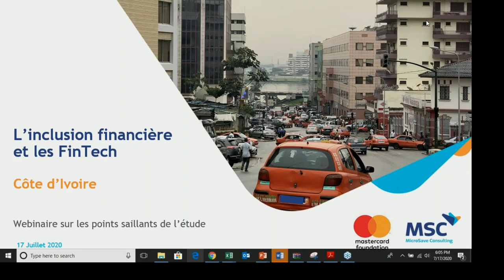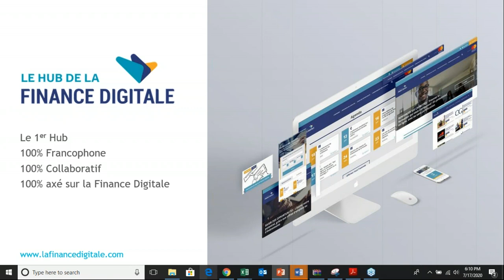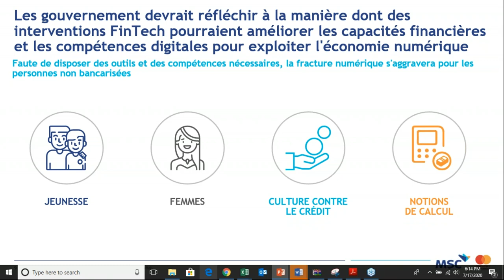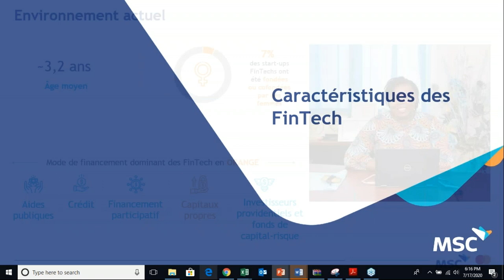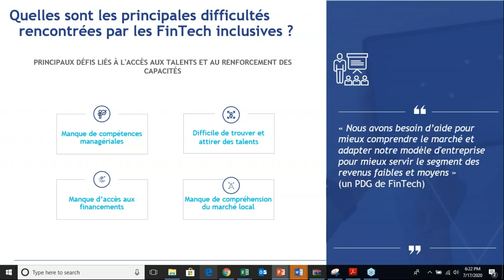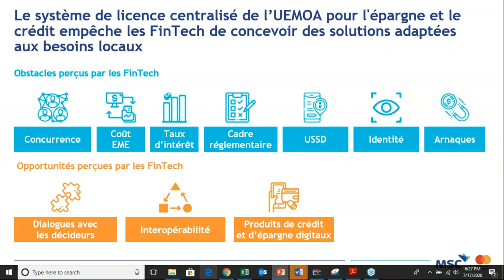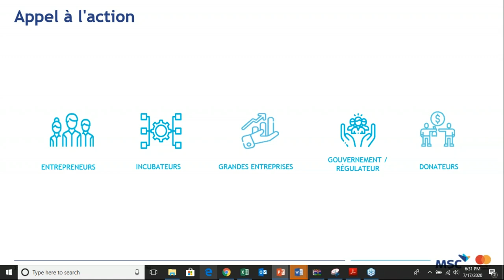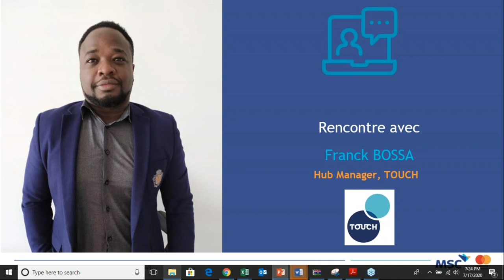Webinaire: Quelles opportunités pour l'écosystème des FinTech en Côte d Ivoire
Dans le cadre du programme de la Fondation Mastercard pour le renforcement des capacités en Afrique francophone, MicroSave Consulting (MSC) a mené une étude sur le rôle que peuvent jouer les start-ups FinTech pour accélérer l’inclusionfinancière. En Côte d'Ivoire, l'étude a permis de dénombrer à ce jour, 37 FinTech et 18 facilitateurs et partenaires de financement. Toujours selon cette étude, l'univers des fintech ivoiriennes est dynamique et en plein essor mais il n'y a pas encore de débouchés sur des réussites à grande échelle.

MSC a organisé un webinaire le 17 Juillet 2020 au cours duquel les résultats clés de l'étude sur le paysage des Fintechs en Côte d'Ivoire ont été présentés
Le cabinet a également fait ses recommandations pour orienter les prochaines étapes du développement de l’inclusion financière par le prisme des FinTech.